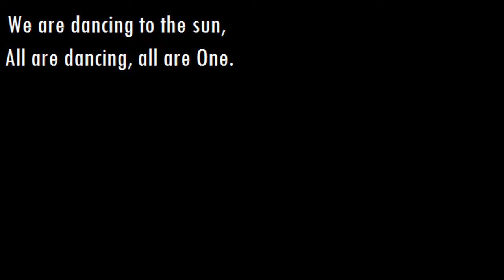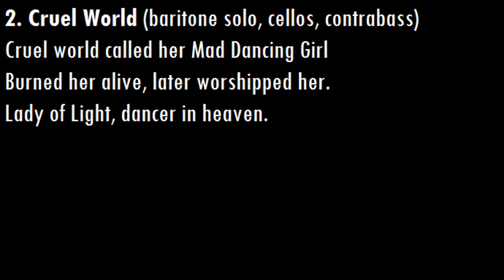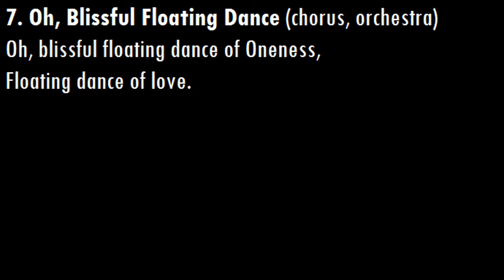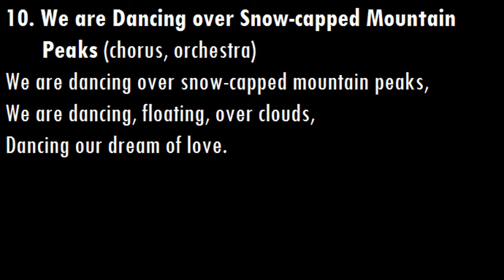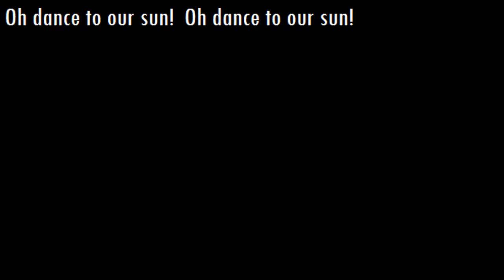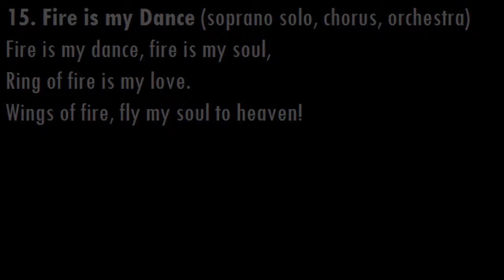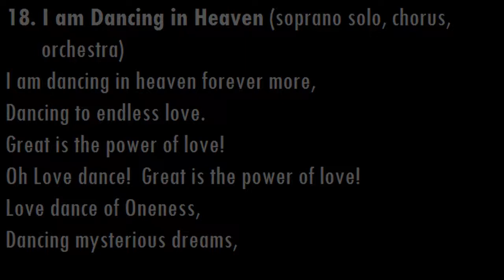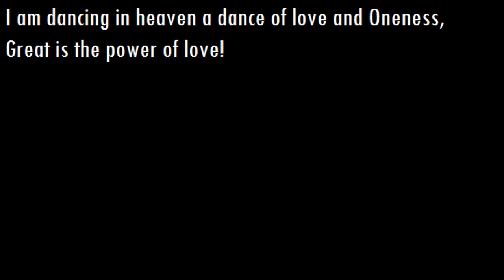Alan Hovhaness - Lady Of Light, opus 227 [Rockwell Kent / Johan Hagemeyer]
The Ambrosian Singers and Royal Philharmonic Orchestra
Patricia Clark, Soprano
Leslie Fyson, Baritone
Conducted by Alan Hovhaness

1. Great Is The Power Of Love
2. Cruel World - 8:50
3. Lady Of Light, Dancer in Heaven - 9:42
4. High on Hill-top - 10:27
5. Sunrise Salutation - 11:05
6. One Day as Temple Voices Sang - 12:25
7. Oh, Blissful Floating Dance - 13:24
8. Dancing, Singing of Love and Oneness - 16:03
9. Her Inner Fire - 17:41
10. We are Dancing over Snow-capped Mountain Peaks - 18:30
11. Dancing to the Stars over Bridges of Thread - 21:35
12. No More Serve your Brutal War Lords - 23:40
13. Intermezzo - Entrance of War Priest - 25:40
14. Cruel War Priest - 27:15
15. Fire is my Dance - - 28:48
16. Intermezzo - Lady of Light Enters Heaven - 30:25
17. By Night - 31:52
18. I Am Dancing in heaven - 34:23

Program Notes by Alan Hovhaness:
I composed words and music of Lady of Light in 1968.  The story was influenced by the "Chalabala" legend, a kind of Swiss version of the "Pied Piper of Hamlin".  I composed the music in Grand Opera style.  It was my protest against war.

The two outside pieces, numbers 1 and 18, are like two luminous pillars representing Nirvana or that which is beyond earthly existence.  Each pillar is in the same three part form - aria, choral fugue, aria.

Between the two pillars hangs the dark tale of the dance of love and love's martyrdom.

Album:
Lady Of Light/Avak The Healer

Images Used:
Artwork by Rockwell Kent
Photography by Johan Hagemeyer
1 - 18

Uncredited Photo of Ohrid Kale
17 (33:08)

Auckland Weekly News (Early 20th century), Sir George Grey Special Collections, Auckland Libraries
18 (38:29 - 40:49)